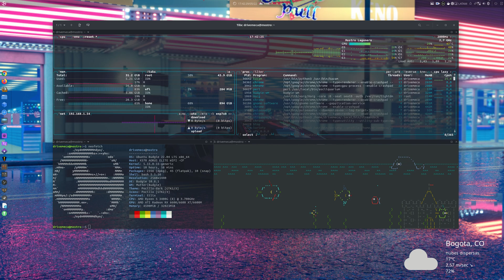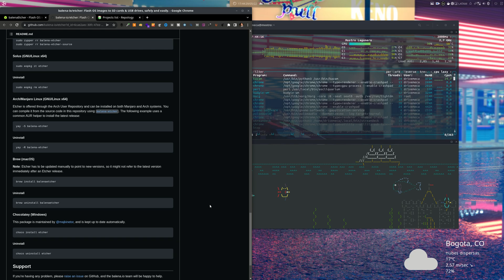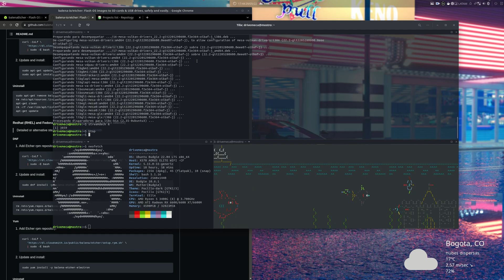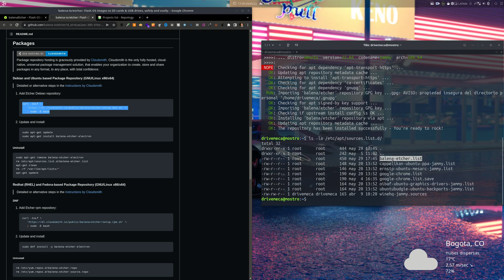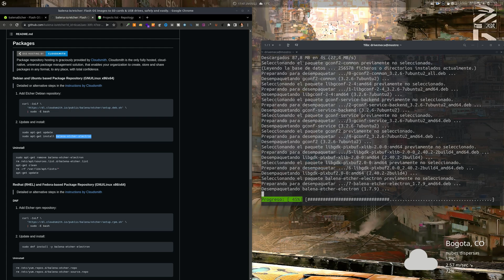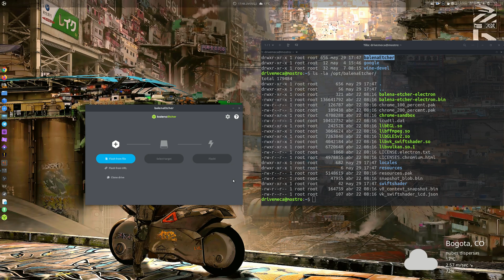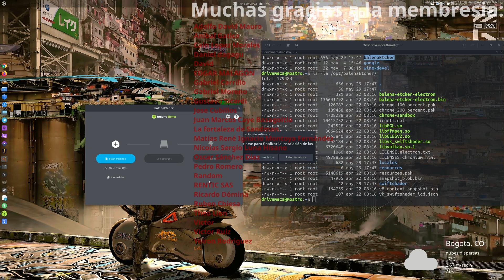¿Necesitas Crear USB Booteable en Linux? Mira Esto!